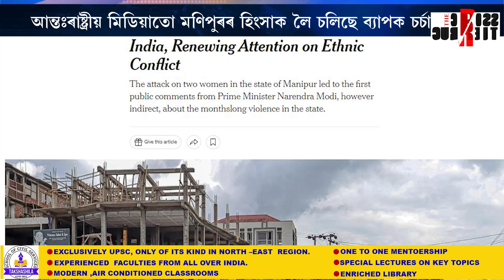ব্ৰিটেইনৰ সংসদত মণিপুৰক লৈ চৰ্চা। ব্ৰিটেইনৰ সাংসদে উত্থাপন কৰিলে মণিপুৰৰ প্ৰসংগ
ব্ৰিটেইনৰ সংসদত মণিপুৰক লৈ চৰ্চা। ব্ৰিটেইনৰ সাংসদে উত্থাপন কৰিলে মণিপুৰৰ প্ৰসংগ। আন্তঃৰাষ্ট্ৰীয় মিডিয়াতো মণিপুৰৰ হিংসাক লৈ চলিছে ব্যাপক চৰ্চা